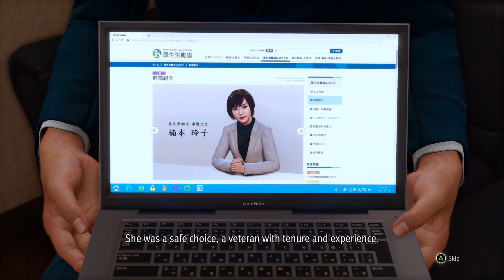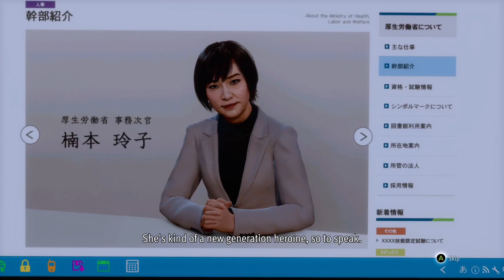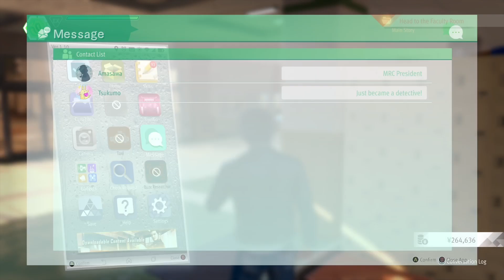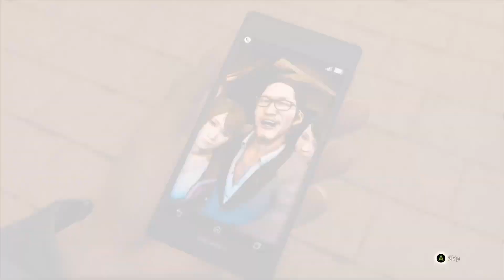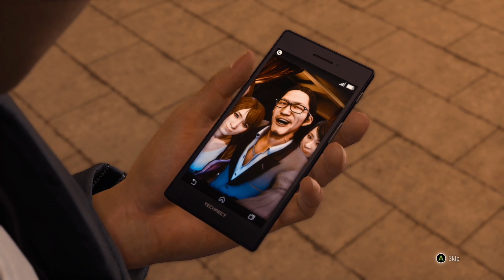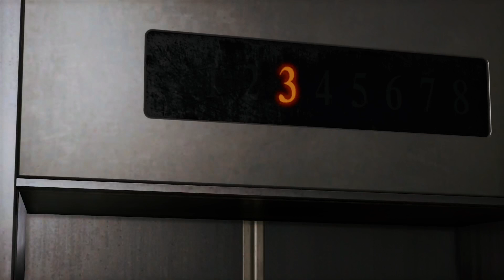Lost Judgment (Judgment Call Mondays) Ep. 7 SAORI-SAN…I MISS YOU 😘judgment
This episode we get to play SAORI-SAN, the Wifey of the series, as she tries to get information about the disappearing PIMP. Also, the 2 cases are getting more personal dealing with old high school students and BULLYING.

WE DON'T TOLERATE BULLYS